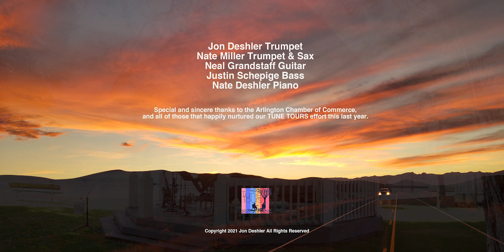TUNE TOUR QUARTET +1 - Tribute to the incredible Doc Severinsen - Johnny's Theme!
Jon Deshler & the TUNE TOURS Quartet, joined by the talented Nate Miller from Walla Walla, thought it a good idea to spread some joy with our mini-grass roots Oregon based endeavor, and send out a big warm Pacific NW virtual hug to an inspiration and hero - Mr. Doc Severinsen.
Here in his home town of Arlington, Oregon in early August, 2021.
We hope Doc, and everyone is hanging in! Sincerely, TUNE TOURS!
Jon Deshler trpt, Neal Grandstaff guitar, Justin Schepige bass, Nate Deshler piano, special guest Nate Miller on trpt.